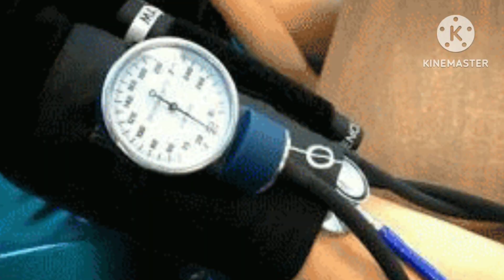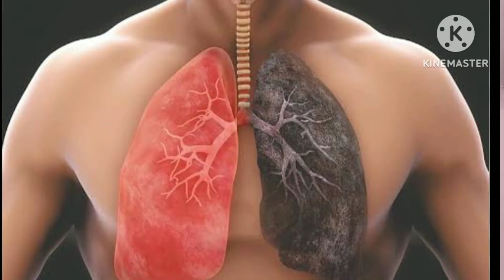जानिए रोज़ाना गुड़ खाने के क्या फायदे है | Gud Ke Fayde | benefits of jaggery | Home Remedies.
Home Remedies | Gud Ke Fayde: जानिए रोज़ाना गुड़ खाने से क्या फायदे है| Importance of Jaggery. @factsandmeinhindi
 गुड़ में विभिन्न पोषक तत्व होते हैं। इसमें विटामिन्‍स, मिनरल्‍स, प्रोटीन और एंटीऑक्सीडेंट जैसे सेलेनियम, विटामिन ए, विटामिन सी, विटामिन ई आदि शामिल होते हैं।गुड़ के खनिज तत्व में कैल्शियम, फास्फोरस, मैग्नीशियम, पोटेशियम और लौह और जिंक तथा तांबे की कुछ मात्रा शामिल है।